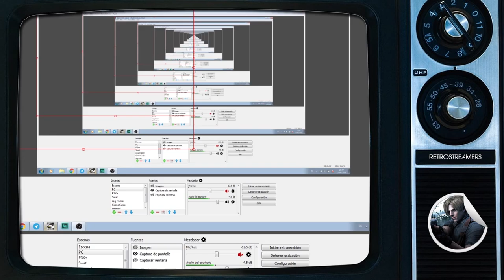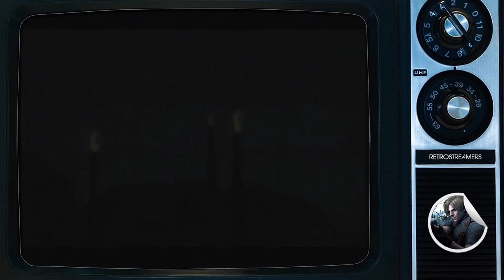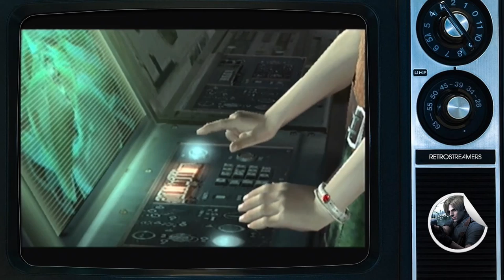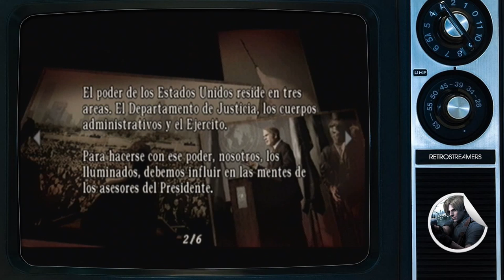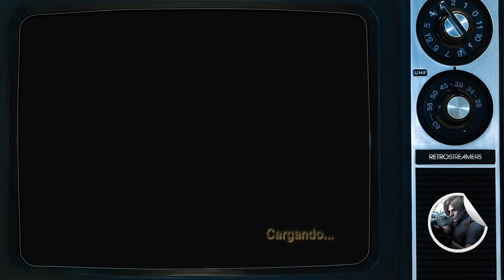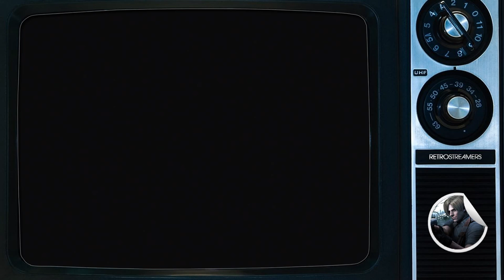Resident Evil 4 (Capítulo 16) - Lunes de Terror - El Final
¡Nuevo y último capítulo de Resident Evil 4! Por fin veremos el desenlace de este magnífico juego, ¿Conseguirá Leon detener a Los Iluminados de una vez por todas? Sencillo no lo va a tener, desde luego.